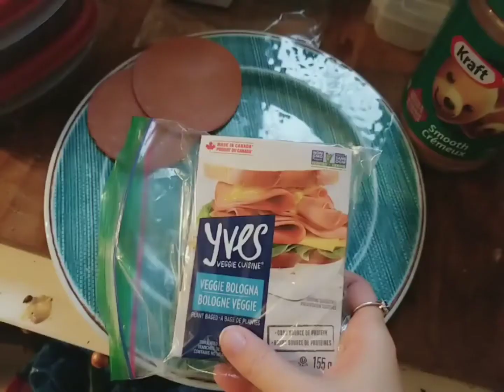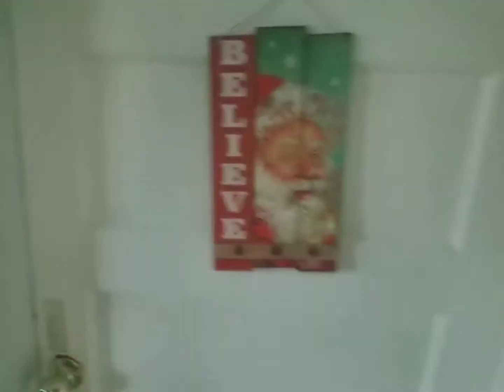Morning Routine | Running Late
Hello Loves!
Join us on our very realistic morning routine as we run late.